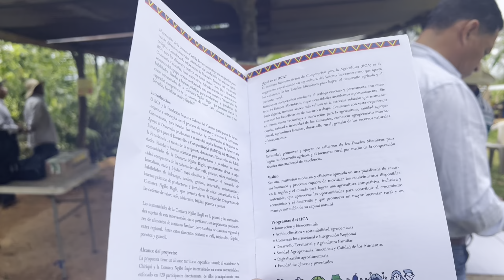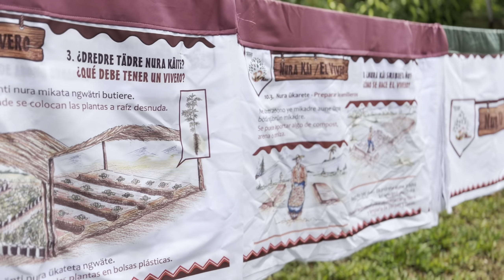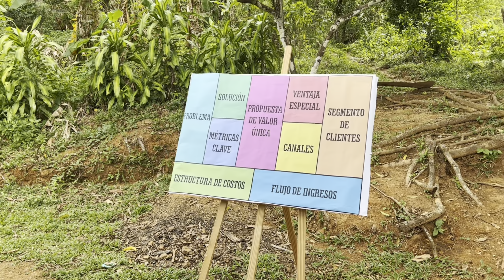Avances del Programa de Capital Humano en Salto Dupí, Mironó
Entrevista a José Raúl Ehrman, coordinador técnico de la Fundación Nuestra Señora del Camino, sobre los avances del Programa de desarrollo de habilidades blandas y buenas prácticas para productores y jornaleros que se implementa actualmente  en cinco comunidades de la Comarca Ngäbe Buglé, que permitan elevar la capacidad competitiva de las cadenas de valor: café, plátanos, raíces y tubérculos, hortalizas, maíz y frijoles.